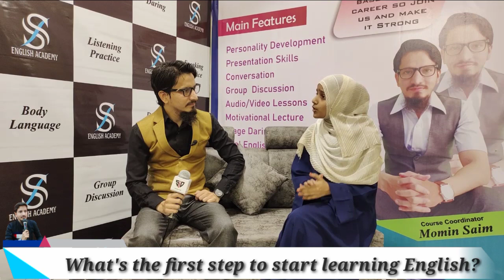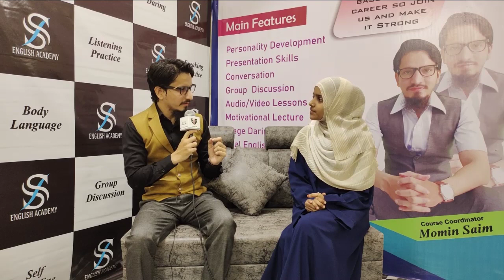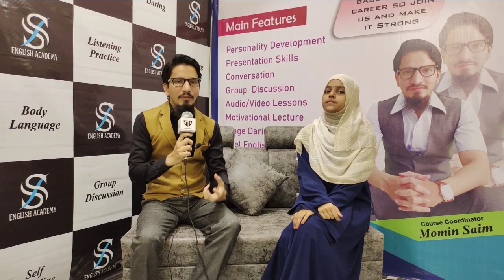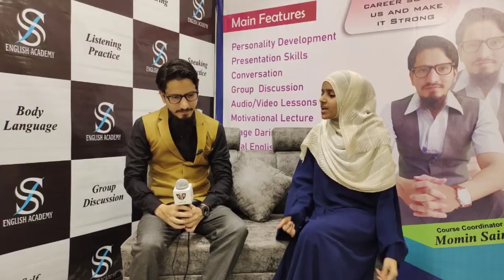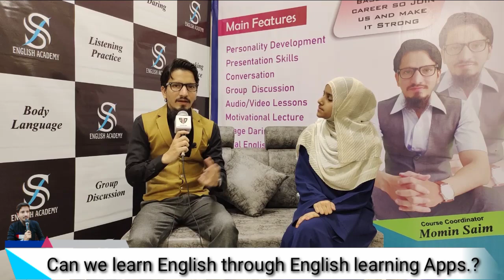Most Common Questions by English Learners